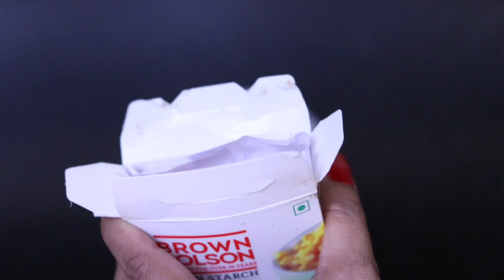एकदम खस्ता नमक पारे हेअल्थी ऑप्शन के साथ | Crispy Namak Pare Recipe | Moong Dal Namak Pare Recipe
चाय की चुस्कियों के साथ खाने के लिए क्रिस्पी स्नैक्स न परोसे गए हो तो चाय का मजा अधूरा रह जाता है। लोग अक्सर चाय के साथ नमकपारे कहते है, जो ज्यादातर मैदे से बने होते है। अगर आप भी नमकपारे के शौकीन है तो आपको उसका हेअल्थी ऑप्शन देते है। जी हाँ आज आपको बताते है नमक पारे की एक ऐसी टेस्टी रेसिपी जो मैदे से नहीं बल्कि मूंग दाल से बनाई जाती है। ये रेसिपी खाने में तो टेस्टी है ही साथ में सेहत के लिए भी बेहद है।  आइये जानते है मूंग दाल से बने नमकपारे की रेसिपी।